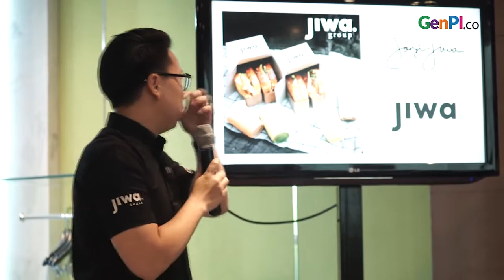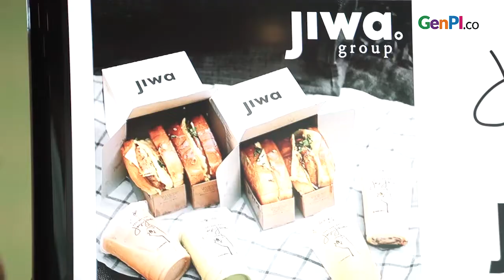Pecahkan Rekor MURI, Misi Kopi Janji Jiwa Akhirnya Terungkap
Kopi Janji Jiwa menutup akhir tahun 2019 dengan manis. Kedai Kopi Janji Jiwa yang sudah ada sejak 2018 ini berhasil memecahkan rekor MURI dengan predikat kopi lokal dengan pertumbuhan kedai kopi tercepat dalam satu tahun. Ke depan, Kopi Janji Jiwa terus berinovasi dengan membuka Jiwa Toast dan sejumlah outlet. Kalau pesan di Kopi Janji Jiwa apa minuman favoritmu?